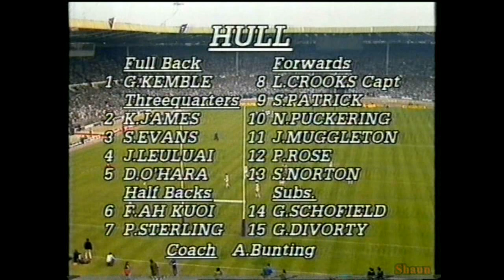1985..Challenge Cup Final..Hull v Wigan